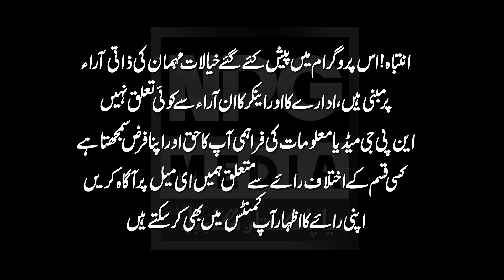Jism Bechna Majboori Nahi Shoq Hai || Aj Masjid Banana Chahti Hon To Koe Lift Nahi Krwaa Rahaa